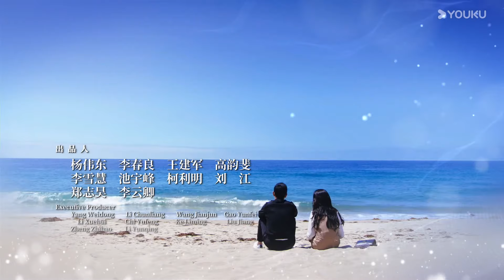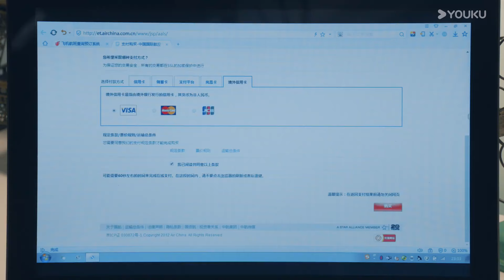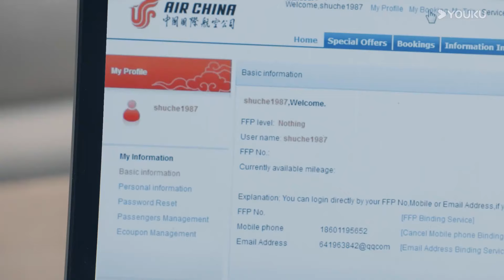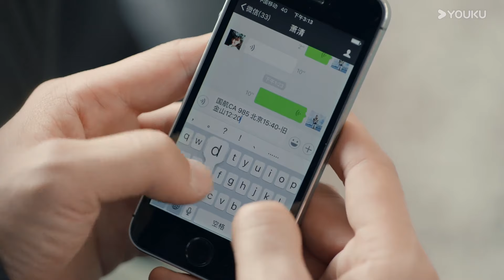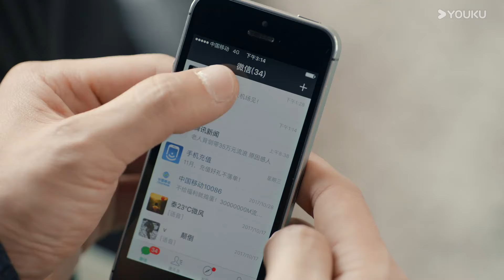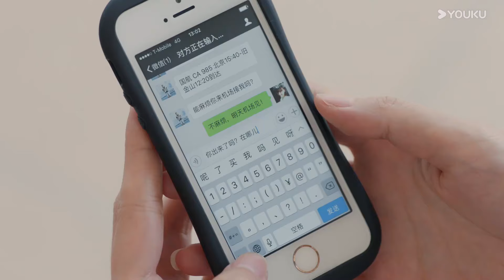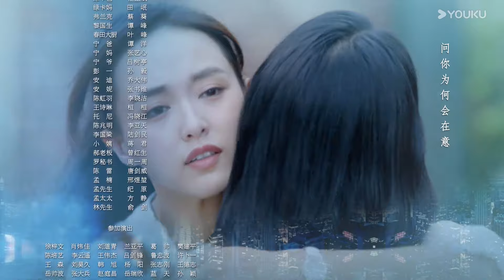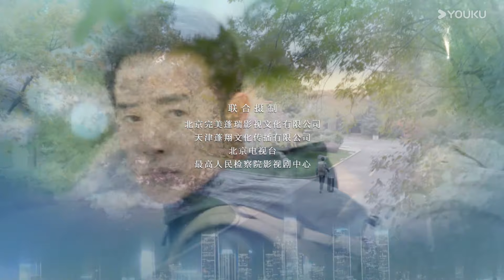【归去来 The Way We Were】EP22 | 唐嫣罗晋留学虐恋面临正义抉择 | 唐嫣/罗晋/于济玮/许龄月 | 爱情 都市 | 优酷 YOUKU